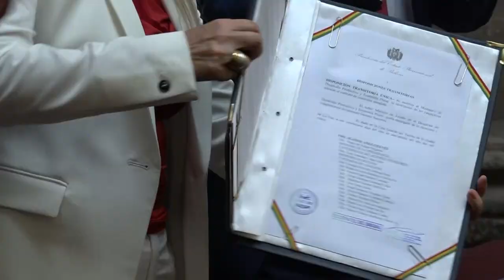En próxima sesión, la Comisión de Justicia prevé tratar el juicio de responsabilidades contra Áñez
La presidenta de la Comisión Mixta de Justicia Plural de la Asamblea Legislativa, Patricia Arce, informó este miércoles que la próxima semana se pretende tratar las cuatro proposiciones acusatorias de juicio de responsabilidades en contra de la expresidenta de facto, Jeanine Añez.